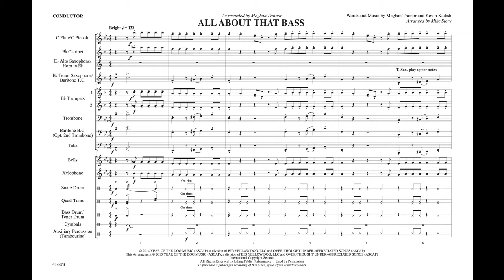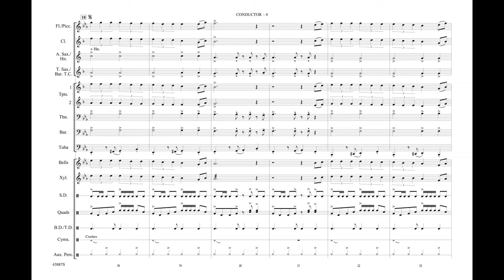All About That Bass, arr. Mike Story - Score & Sound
As Recorded by Meghan Trainor
Words and music by Meghan Trainor and Kevin Kadish / arr. Mike Story
Item: 00-43887
PRICE: $50.00
Series: Big and Easy
Category: Marching Band
Format: Conductor Score & Parts
Level: 2 (Easy)

This catchy pop hit from Meghan Trainor took the charts by storm in 2014. Featuring a tuba/bass section solo (with cues), this solidly scored and great sounding chart by Mike Story will be "no treble" to put together quickly. (1:50)